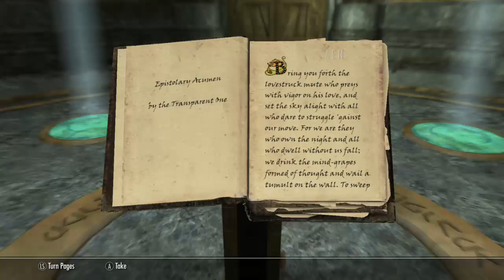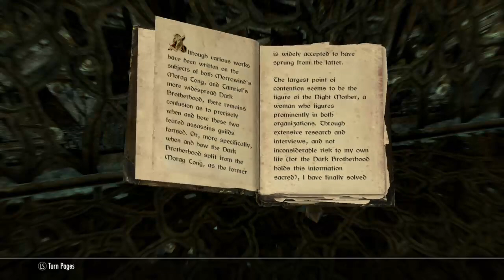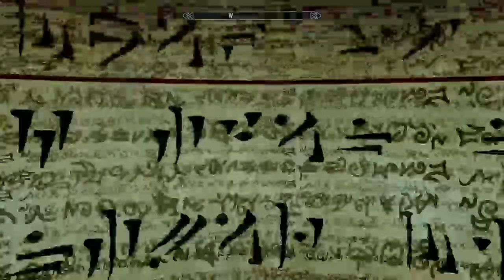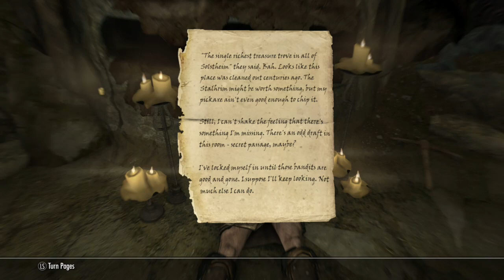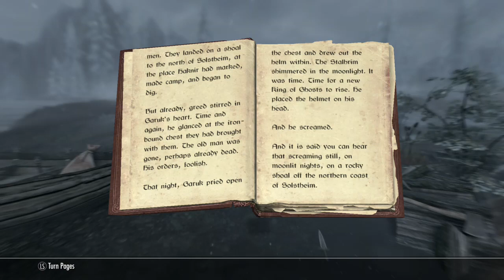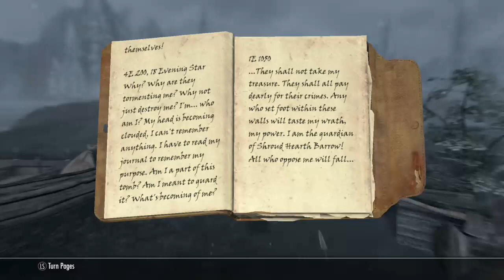Skyrim! (Stream VOD)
We run into our old daedric pal Hermaeus Mora and cut a deal in order to learn how to defeat that jerk Miraak.

We also become the worlds best treasure hunters and it's not even close